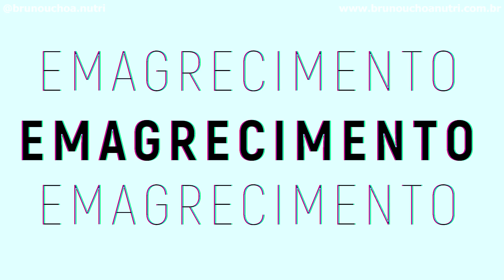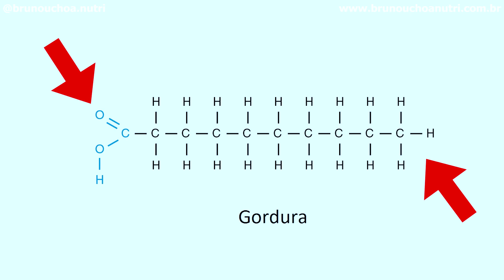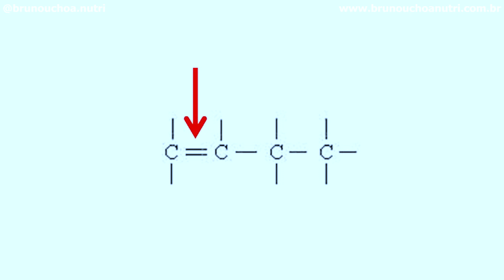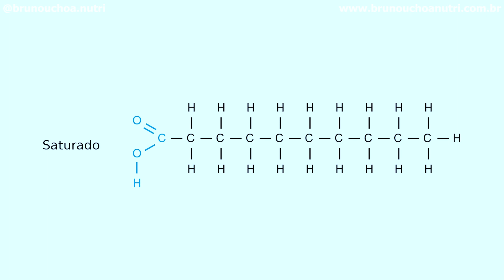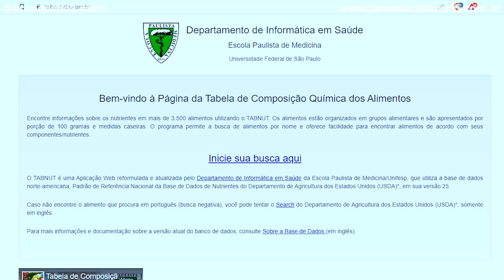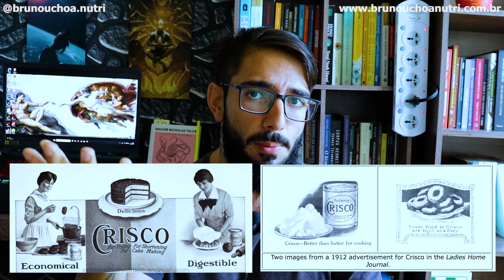RENATO CARIANI DESMASCARADO! (de novo) - Verdade Chocante sobre a Margarina e a Gordura de Porco 🧈🐷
Neste vídeo, mergulho fundo nas polêmicas declarações de Renato Cariani sobre margarina e gordura de porco! 🐷🧈
💥 Será que o que você sempre acreditou sobre alimentação saudável está errado?
Desvende os segredos por trás dessas afirmações e prepare-se para uma revelação que pode mudar a sua forma de ver os alimentos no prato. 🍽️

📢 Não perca esta análise reveladora com fatos, ciência e minha opinião profissional. A verdade está aqui, e ela pode surpreender você! 🧠✨

👉 Assista agora e transforme sua visão sobre saúde e nutrição! 💪